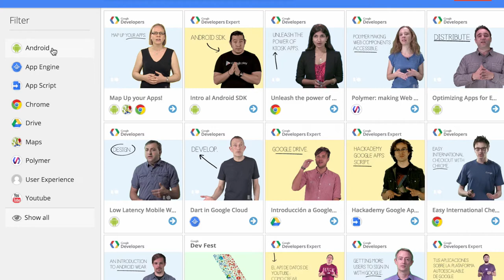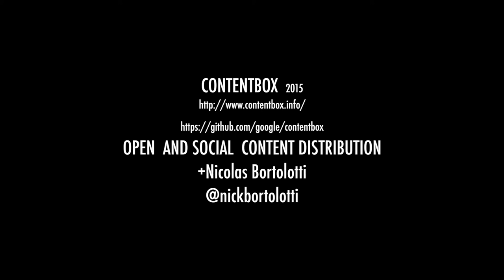ContentBox open and social content distribution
Launching project 2015. Open Source